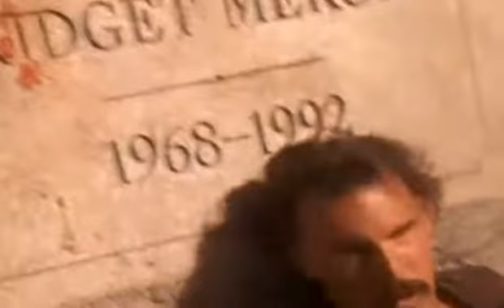PERKELAHIAN DI KUBURAN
Wanita Petarung (3) Perkelahian di kuburan | 女性ファイター（Eps3）墓地で戦う  Female Fighter (Eps3)

Khaty Long (born April 21, 1964) is an American retired five time world kickboxing champion and mixed martial arts fighter.

（1964年4月21日生まれ）は、アメリカ人の引退した5回の世界キックボクシングチャンピオンであり、総合格闘技のファイターです。

Petarung Wanita bernama Khaty Long (lahir 21 April 1964) adalah pensiunan Amerika lima kali juara dunia kickboxing dan petarung seni bela diri campuran.